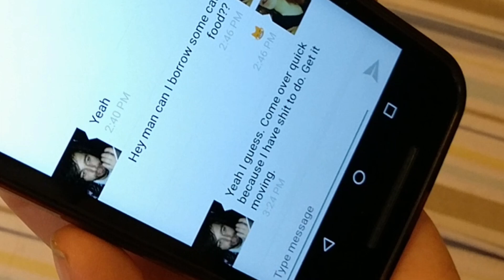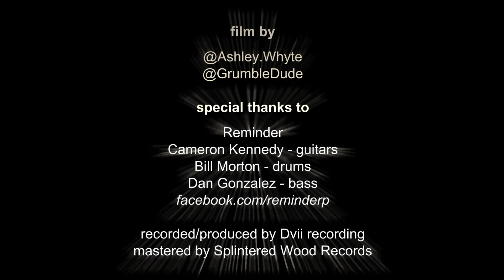Wordplay - "Taxi Song" Splintered Wood Records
- Wordplay - "Taxi Song" - Like this video? Come see thousands more at the Net's largest, uncensored, completely d.i.y. music video site, BlankTV.com! We've got News, Games, Contests and the stuff that we can't show on YouTube!

Wordplay - "Taxi Song" Splintered Wood Records - Official Music Video

Artist city, country: Toronto, Ontario, Canada

Artist Biography: Manitoulin busker turned Seneca College graduate of the Independent Music Production program & local punk band (sporadically jamming as a punkoustic pioneer). Appearing first in Toronto in 2011 to promote grunge-rock duo Infamous Box with then music partner, Sockhead, Kris Rose of Wordplay shaped her future from years of security-guard doomed busking, collaboration, guest and session vocal spots and indie show support. After writing lyrics and/or performing for various band releases and projects, Kris moved in 2016 from her infested North York apartment to downtown Toronto with intent to pursue the Kris Rose Music Project, which shortly became 'Wordplay' during the recording & mixing of April 2017 release 'Signs of Intoxication' split with GTA punk rockers Reminder (Splintered Wood Records).
Thanks to Dvii music, Corner Lot Collective, Splintered Wood Records, and all the bands/acts sharing the Canadian indie music scene.

Director Name: Ashley & Dylon Whyte
Producer Name: Ashley & Dylon Whyte

About the Video: Filmed in and around a craphole in Parkdale, Toronto. Recorded and produced by Sung Jun Park in Toronto, Ontario. Mastered by Cameron Kennedy at Splintered Wood Records